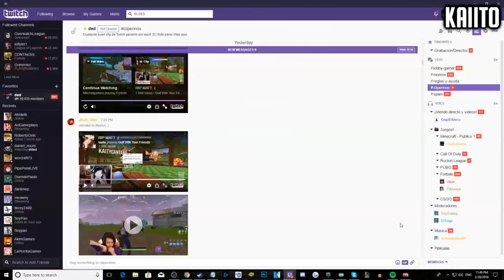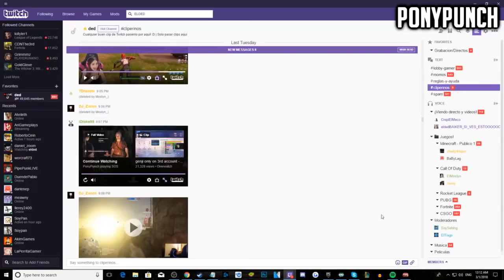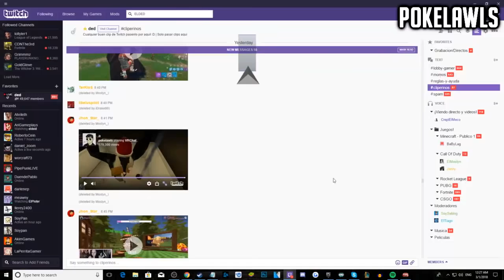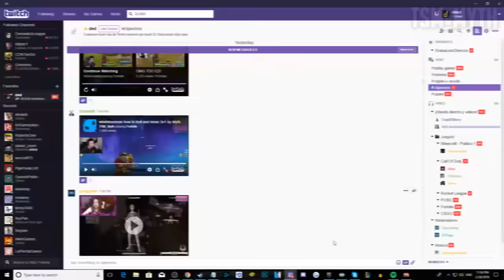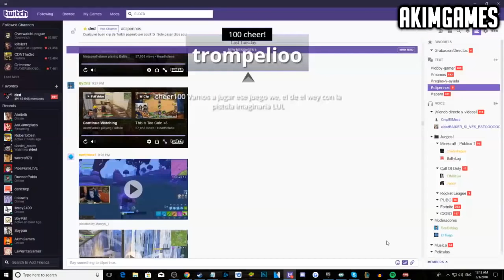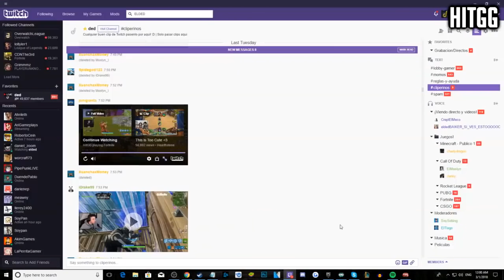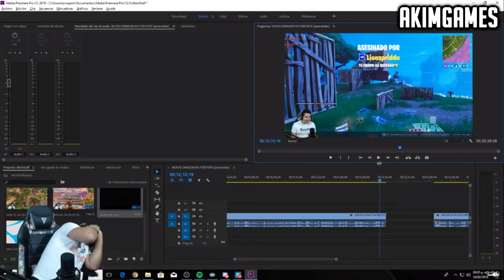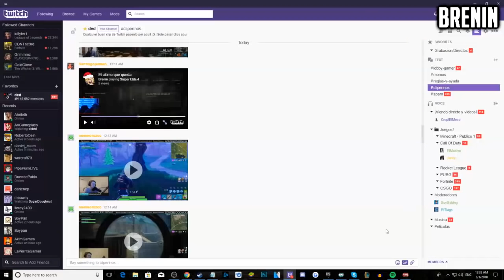ME DIJO GORDO!? 😡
Unos cuantos Clips de Twitch para el Cliperinos de hoy! :D